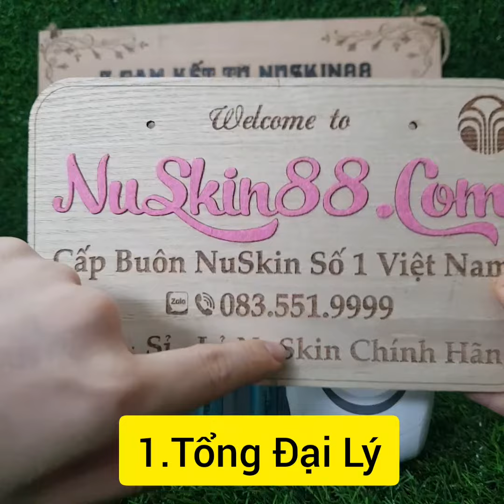Đừng Bỏ Lỡ Thông Tin Thú Vị Này Về Gel Chạy Máy Galvanic Spa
Lão hóa da là kẻ thù lớn nhất của ngôi vị mang tên sắc đẹp. Phụ nữ rất sợ hãi và khổ sở khi phải đối mặt với vấn đề lão hóa da mỗi ngày. Quá trình lão hóa da diễn ra nhanh chậm tùy thời gian, tùy cơ địa của từng người nhưng đều khiến vẻ đẹp của người phụ nữ dần mất đi. Cuộc sống bận rộn, công việc nhiều, căng thẳng stress, nội tiết tố không ổn định, ô nhiễm khí bụi…chính là những nguyên nhân gây ra tình trạng lão hóa da. Nuskin ageLOC Galvanic Spa Facial Gels chính là giải pháp cho làn da tươi trẻ, ngăn chặn quá trình lão hóa.

Một số sản phẩm kết hợp hoàn hảo:

Toàn Bộ Bí Mật Về Kem Làm Mờ Nếp Nhăn Tru Face Line Corrector Nu Skin

8 CAM KẾT VÀNG TỪ NUSKIN.88

Từ khóa tìm kiếm nhiều :

Gel NuSkin
Galvanic Face Spa
Gel chạy máy Galvanic
Big Gel
Máy Massage mặt Nuskin
galvanic spa 2020
galvanic spa nuskin
galvanic spa
galvanic spa facial
gel nâng cơ nuskin
galvanic spa gia bao nhieu
galvanic spa gel
máy nâng cơ nuskin
review máy nâng cơ nuskin